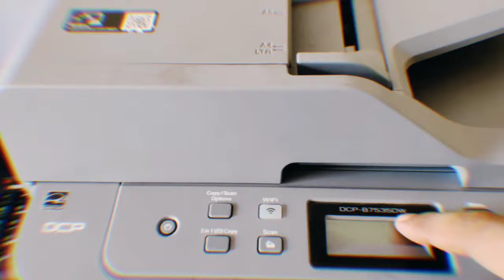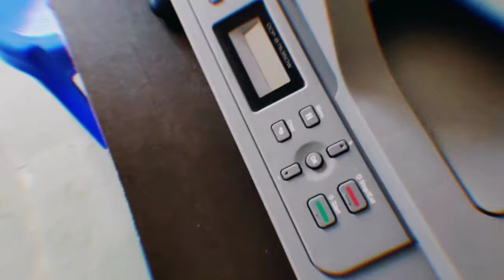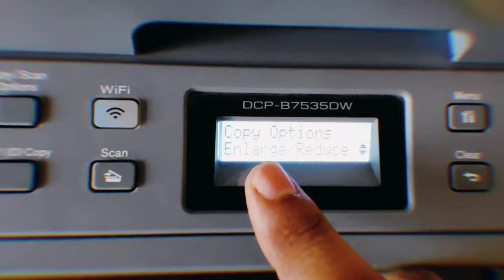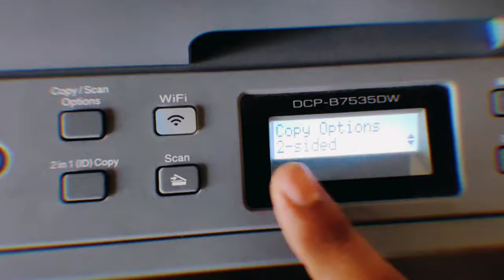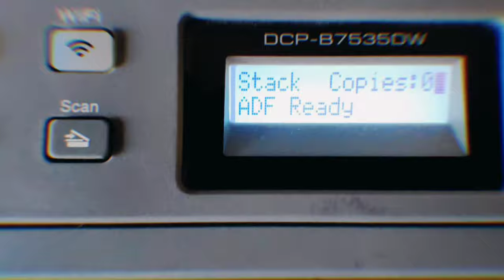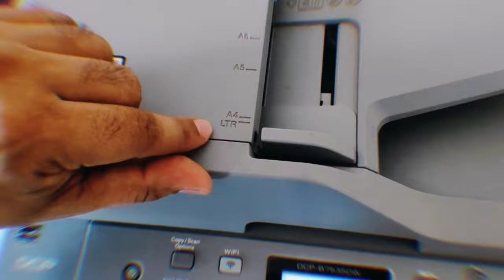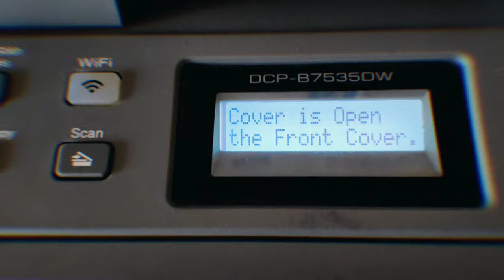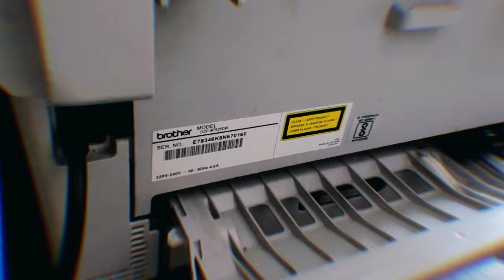Brother DCP B7535DW Multi Purpose Printing Machine Complete Review in Hindi 2020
Brother DCP-B7535DW Multi-Function Monochrome Laser Printer with Auto Duplex Printing & Wi-Fi

Computer : How to take print both sides on paper with the help of a printer.